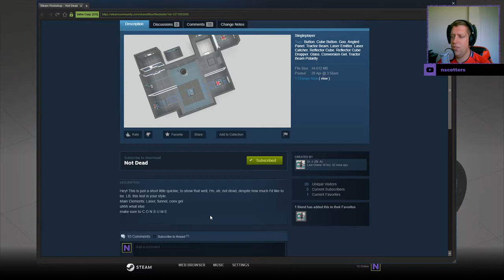[Portal 2] "Not Dead" by Dr. A